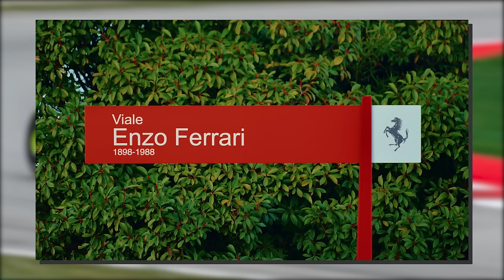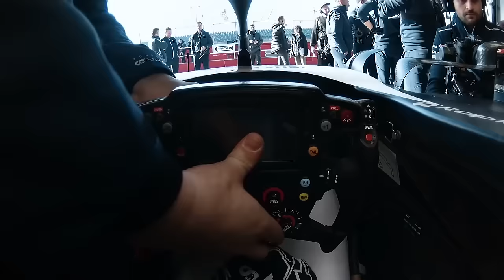¡ALPINE PRESENTA SU NUEVO A524 PARA LA F1 2024! ¡¿DRAMÁTICO?! | FERRARI HACE RUGIR SU SF-24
Continuan las presentaciones de los equipos de Fórmula 1 y la temporada va cogiendo... ¿color? Cada vez son más los monoplazas que se pasan a que su color predominante sea el negro para reducir la pintura y, por ende, el peso, y Alpine no ha sido para menos.

Además de ello, veremos en este vídeo el primer rugido del motor de Ferrari para su SF-24, además de traeros información sobre la presentación de Racing Bulls que tendrá lugar mañana/el viernes en España.

ÍNDICE:
00:00 - Inicio
00:35 - Alpine F1 presenta su monoplaza para la temporada 2024 de Fórmula 1
02:26 - Así es el A524, el Alpine para la temporada 2024: comparativa con su predecesor y cambios visibles
08:08 - Las expectativas que Esteban Ocon y Pierre Gasly pueden tener para esta temporada en Alpine F1
09:18 - La Scuderia Ferrari enciende el motor del SF-24 por primera vez: así ruge el motor Ferrari
10:42 - Racing Bulls F1 (Visa Cash App RB) muestra un primer vistazo a su VCARB: colores y novedades
12:25 - Información adicional sobre la presentación de Racing Bulls F1
13:18 - Conclusión y final